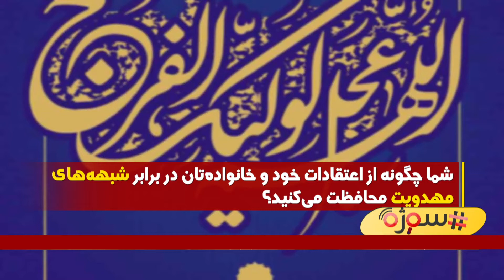گزیده هشتگ سوژه (530): شما چگونه از اعتقاداتتان در برابر شبهه‌هاى مهدويت محافظت می‌كنيد؟ کربلا،1441ق